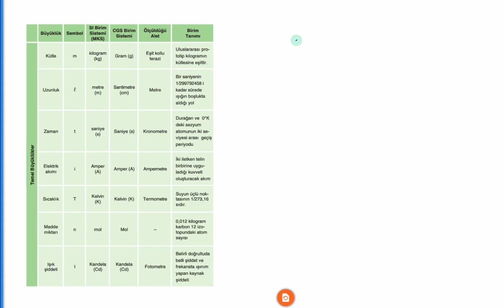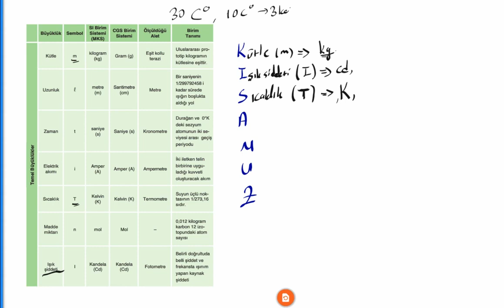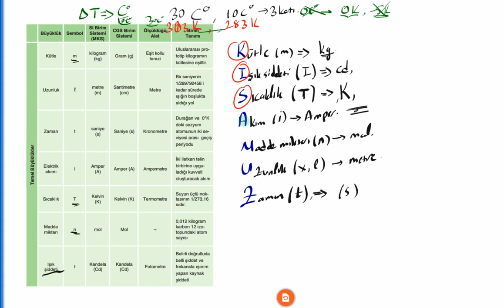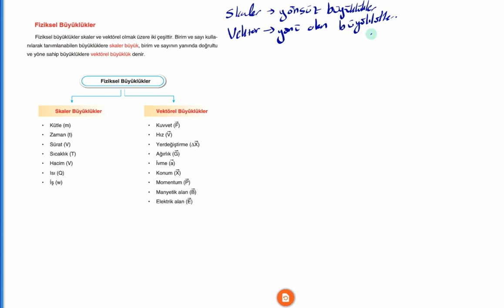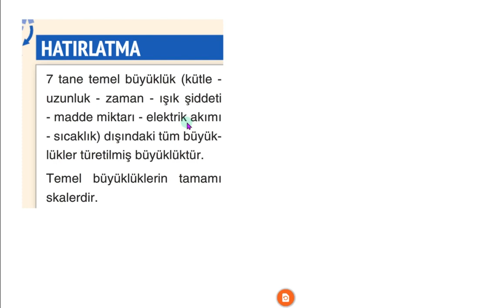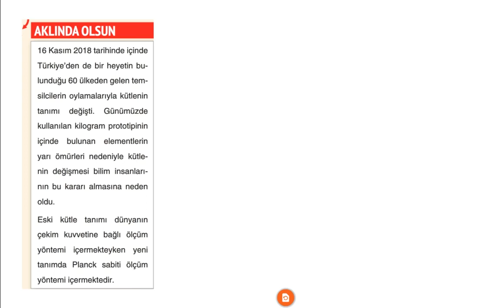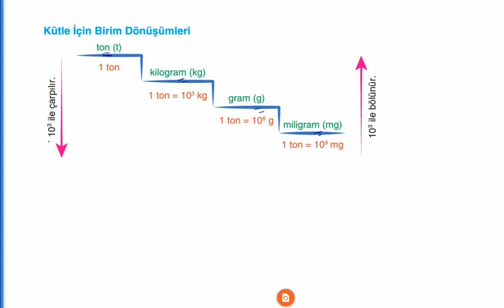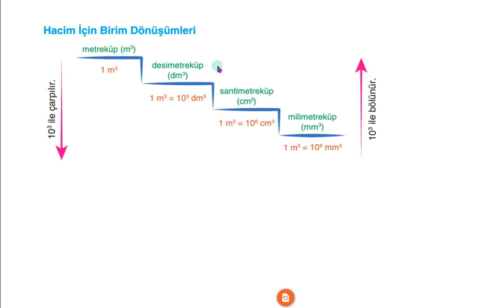MADDE - 4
FİZİKSEL NİCELİKLERİN SINIFLANDIRILMASI